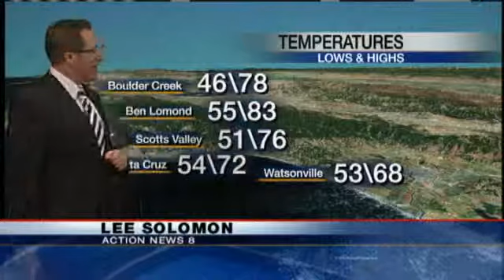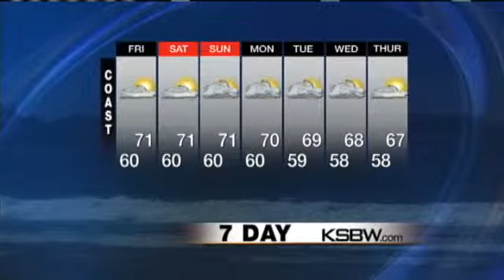Watch Your KSBW Weather Plus Forecast